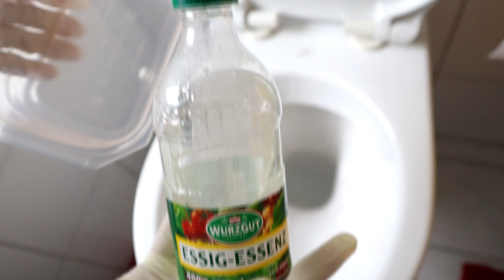Kippe Salz in die Toilette und Staune was Passiert ! Das ist ein Toller Trick !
Dieser Tipp ist sehr Effektiv, Ökologisch und günstig !
Schmutz, Kalk, Keime und Bakterien , verschwinden in Minuten mit diesem Trick !